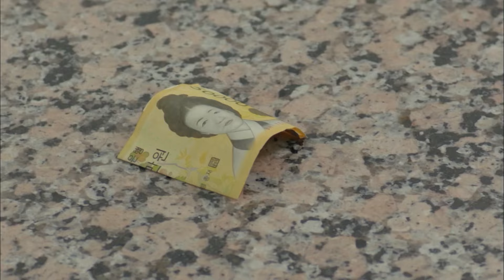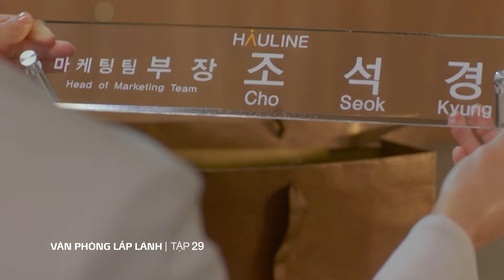Văn Phòng Lấp Lánh tập cuối (tập 29) phần 1 | Phim tình cảm Hàn Quốc hay nhất | Echannel VTV Cab5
Quốc gia: Hàn Quốc
Thể loại: Tình cảm, hài hước
Số tập: 22 tập
Đạo diễn: Jung Ji In
Diễn viên: Go Ah Sung, Ha Seok Jin, Kim Dong Wook, Lee Ho Won, Le Dong Hwi, Hoya...
Phát sóng: 19h00 hằng ngày trên kênh On Echannel - VTV Cab 5

Văn phòng lấp lánh kể câu chuyện về Eun Ho Won, cô gái trẻ đã nỗ lực vừa đi học vừa đi làm thêm để trang trải cuộc sống nhưng đã đỗ tốt nghiệp đại học với tấm bằng loại ưu. Tuy nhiên mọi thứ trở nên khó khăn khi mẹ Ho Won phải nhập viện, gánh nặng tài chính của gia đình đè lên vai trong khi cô vẫn chưa tìm được công việc chính thức. Liên tục bị các công ty từ chối khi tuyển dụng, quá chán nản cô đã quyết định tự tử nhưng không thành. Khi được đưa vào viện cấp cứu cô bị phát hiện ra mình đang mắc bệnh nan y và không còn nhiều thời gian để sống.

Khi tất cả đã sụp đổ thì đúng lúc đó, cô lại nhận được lời mời của 1 công ty vào làm nhân viên văn phòng, Ho Won quyết định làm tốt công việc này, nhưng Seo Woo Jin, cấp trên của cô chỉ nghĩ cô là người luôn gây rắc rối, cản trở công việc nên suốt ngày gây hiềm khích và cãi nhau với cô. Nhưng định mệnh đã làm 2 người nhiều mâu thuẫn nảy sinh tình cảm.